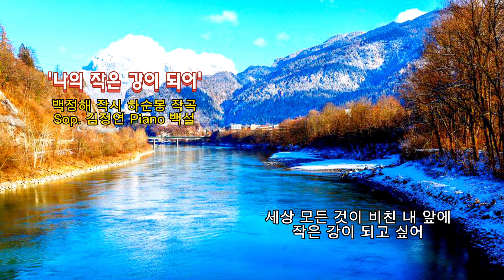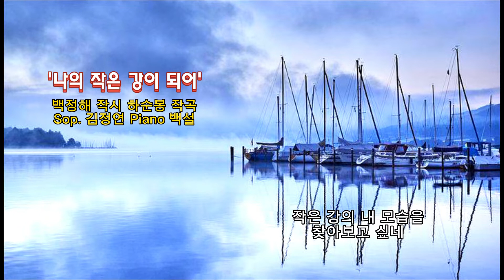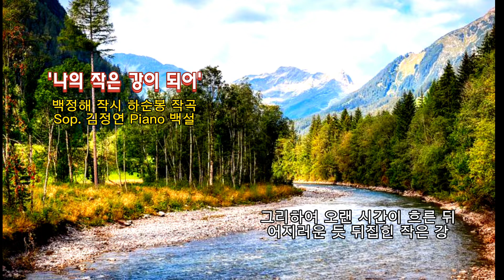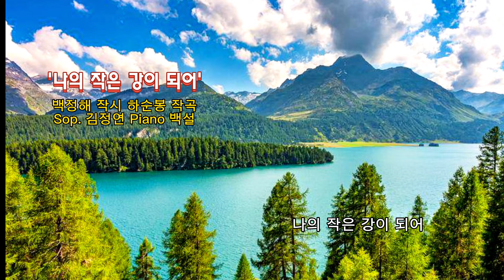■장성현가곡교실 [1593] 나의 작은 강이 되어 ♡백정해 시/하순봉 작곡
'나의 작은 강이 되어'
백정해 작시 하순봉 작곡
Sop. 김정연 Piano 백설

나를 흘러 내리어
조용히 작은 강이 되고 싶어
세상 모든 것이 비친 내 앞에
작은 강이 되고 싶어
거기 아름다운 곳에
가만히 발 하나를 넣어
흠벅 취한 채 춤을 시작하고
풀어진 황홀함에
작은 강의 내 모습을
찾아보고 싶네
그리하여 오랜 시간이 흐른 뒤
어지러운 듯 뒤집힌 작은 강
나의 작은 강이 되어 그 아래
나는 가만히 기대어 보노라